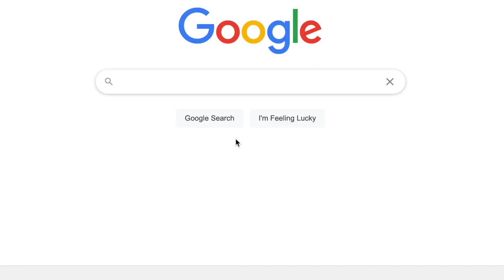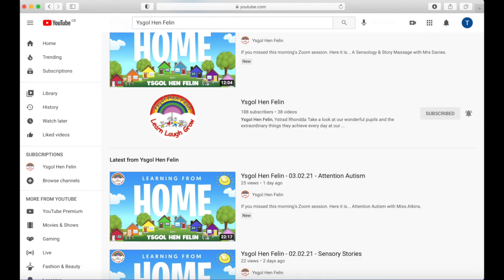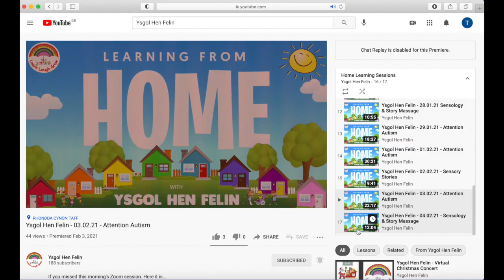Ysgol Hen Felin - Top Tips for YOUTUBE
YHF - Top Tip - YouTube

A handy video to support your use of 'YouTube' at home and support your child's home learning!